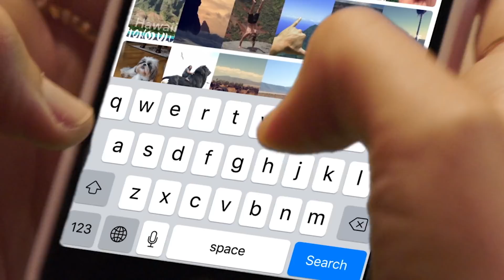Ist das Kunst oder kann das weg? SNAPCHAT UPDATE für OMI und OPI kommt!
Quellenangaben:
-iStock